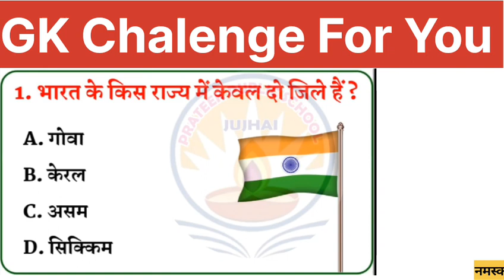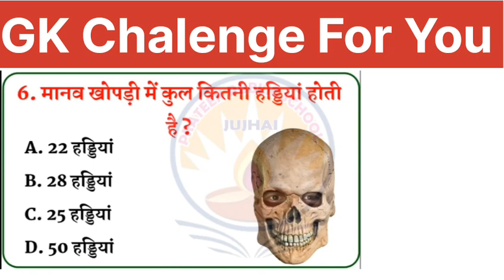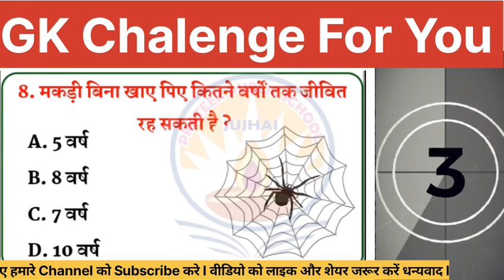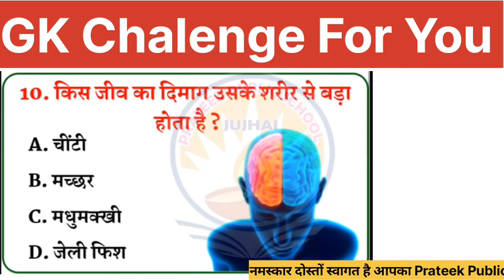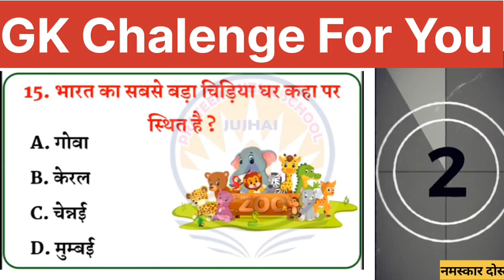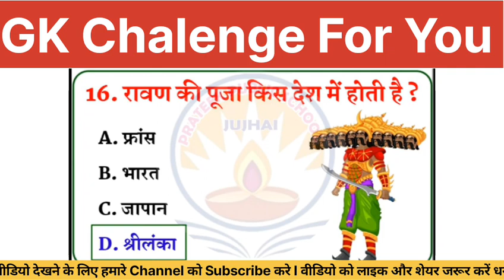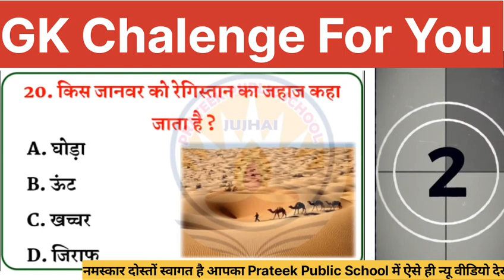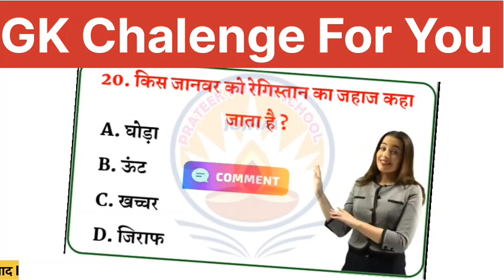Gk Questions ll GK Questions Answers in Hindi ll Gk Chalenge ll GK Quiz ll Prateek Public School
GK Quiz l General knowledge Test l All Exams Gk Questions Answers l Prateek Public School#gk

prateek public
prateek public school
GK Questions answers
GK test
India GK
MP gk
India GK Questions
India GK test
gk Chalenge
gk Chalenge For You
live video
live test
india gk in english
Gk quiz
general knowledge quiz
Gk test

Live Class Gk Chalenge For You ll General Knowledge Questions live Prateek Public School

Gk class
gk class
gk class today
gk class in hindi
gk classes khan sir
gk class rojgar with ankit
gk class exampur
gk live class utkarsh
gk live class mp police
gk live class up police
gk live class in english

live gk question
rajya rajdhani
general knowledge book
live question answer
mp gk
lucent gk
jharkhand gk
gk, khan sir
gk science
gk questions live class
gk hindi
gk 2023
rajasthan gk

gk live class in hindi
live gk question
samanya gyan
lucent gk
gk gs live class khan sir
khan sir history classes
gk live class today
gk questions and answers
gk channel
reasoning
ssc maker
general knowledge
current affairs
reasoning classes
exampur live

ssc gd gk gs live class today rojgar with ankit

live gk question
gk, khan sir
gk science
gk hindi
gk 2023
rajasthan gk
g k gs question 2023
live gk question
live gk questions and answers
live stock inspector gk question
chandrayaan 3 live gk questions
chandrayaan 3 live gk questions and answers